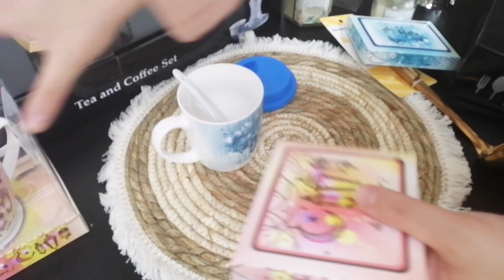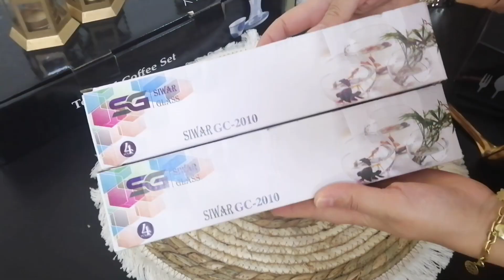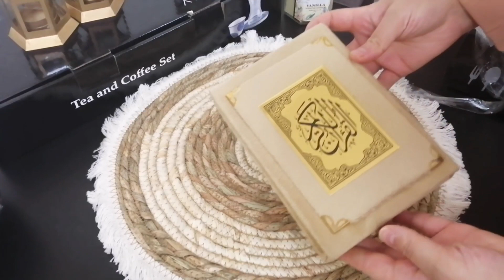مشترياتي لرمضان 2021 🌙🌃❤️اللهم بلغنا رمضان لا فاقدين ولا مفقودين